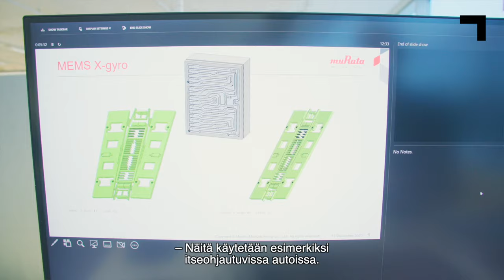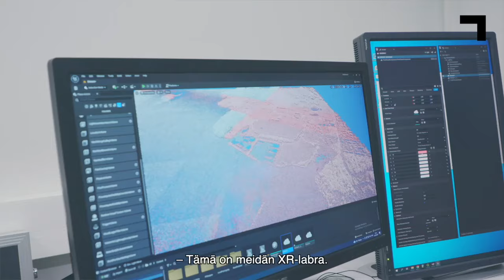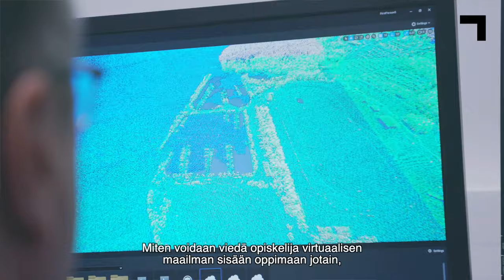Tulevaisuuden teknologiat: Mikroelektroniikka ja fotoniikka